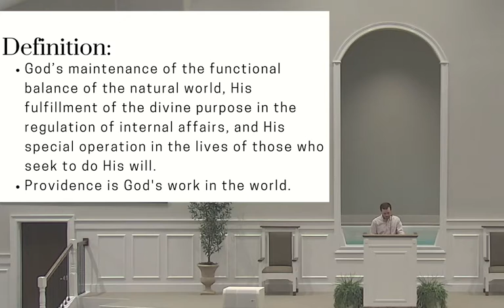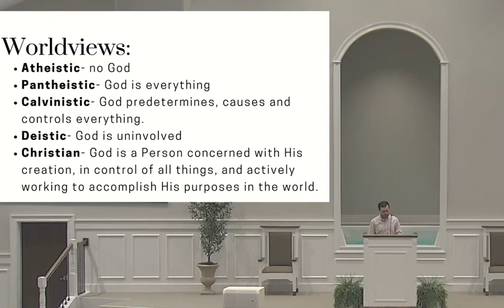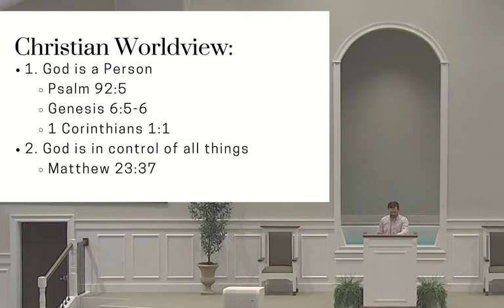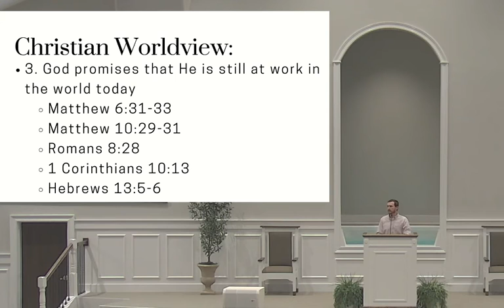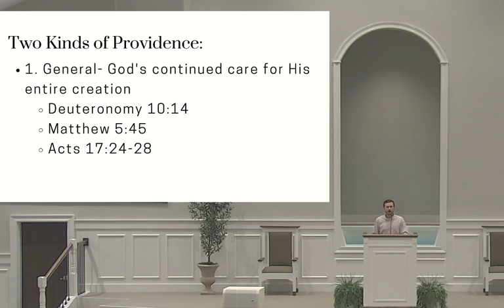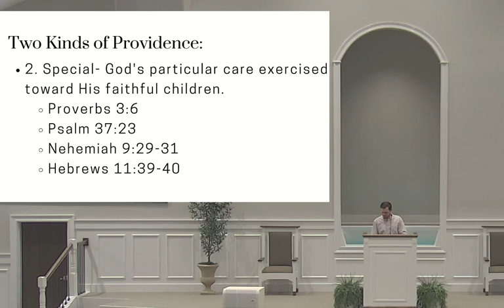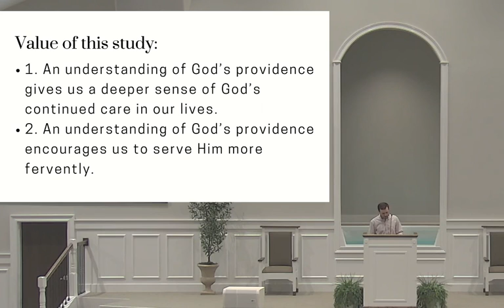9 1 21 Keith Pickard Gods Providence Intro